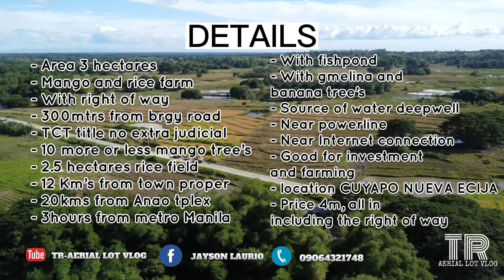AERIAL (VLOG#9) MANGO FARM AND RICE FARM, 3 HECTARES, PRICE 4M ALL IN, CUYAPO NUEVA ECIJA